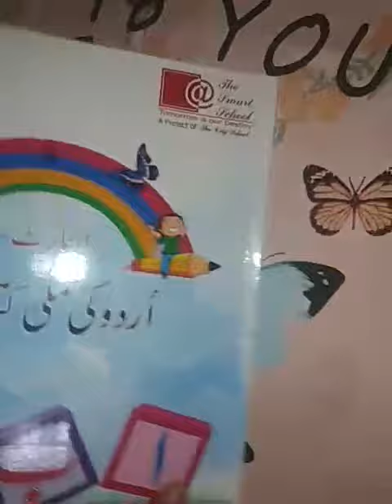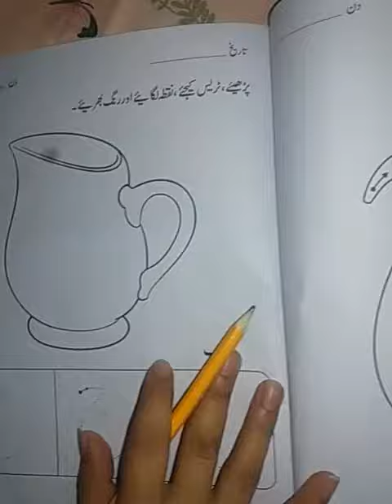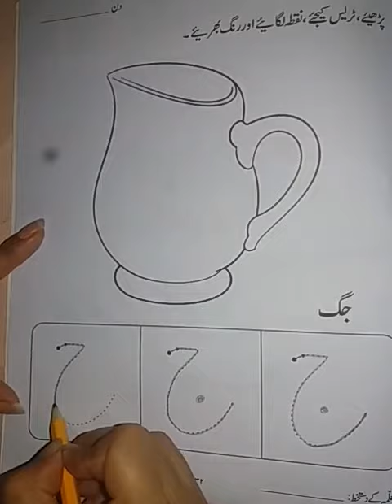Urdu for grade PG